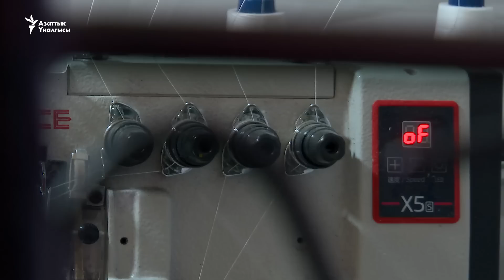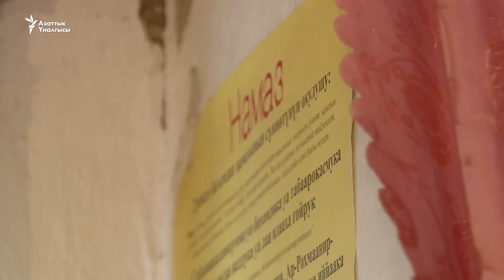Жийделиктен качып келген кыргыздар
Соңку кыргыз-тажик чек арасындагы кандуу кагылыштан кийин Тажикстандын Согд облусуна караштуу Жийделик айылынан жер которгон кыргыздар үй-жай маселесин чечип берүү өтүнүчү менен кыргыз бийлигине кайрылды. Алар соңку чек ара чатактарынан соң үй-жайын, мал-мүлкүн, тапкан-ташыганын коңшу өлкөдө калтырып, жер которууга мажбур болгон.
"Азаттыктын" тиркемесин көчүрүп алыңыз.